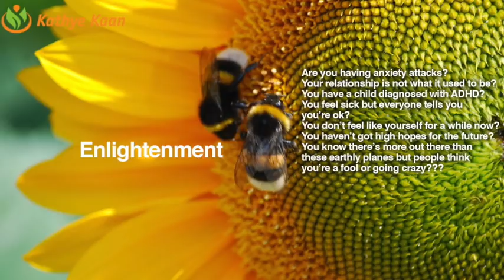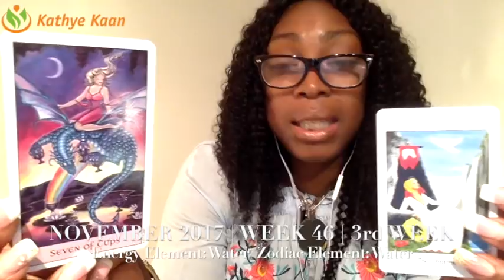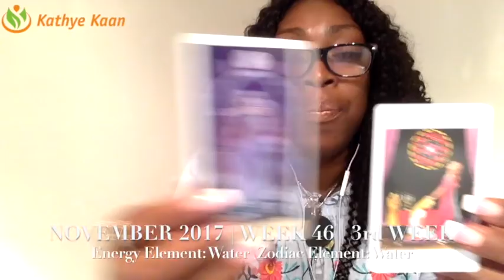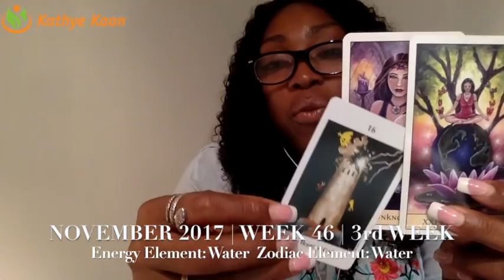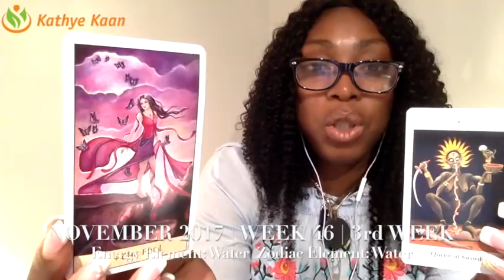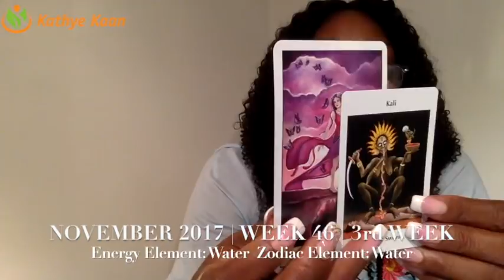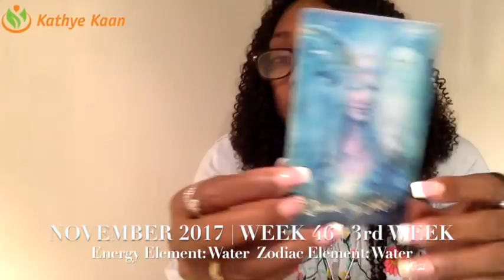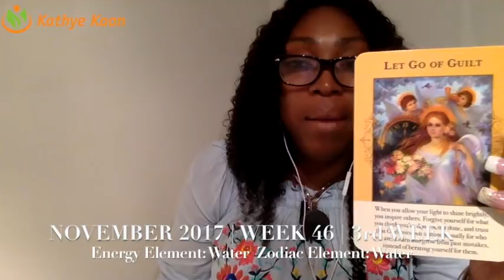CANCER Weekly Reading Psychic Tarot Horoscope | Week 46 |13 - 19 November